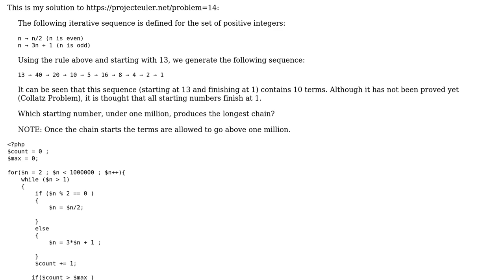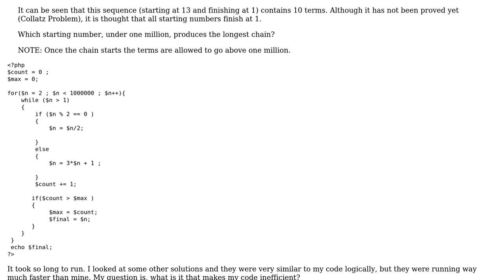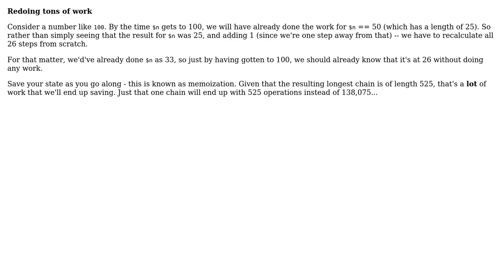Code Review: Euler Project 14 - Longest Collatz Sequence in PHP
With thanks & praise to God, and with thanks to the many people who have made this project possible! | Content (except music & images) licensed under CC BY-SA | Music | Images & others | With thanks to user janos user Faraz user Barry and the Stack Exchange Network Trademarks are property of their respective owners. You are responsible for your own actions.